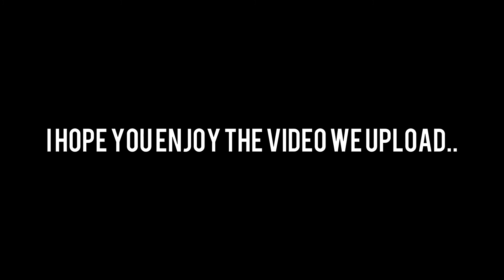This channel...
Im changing my name